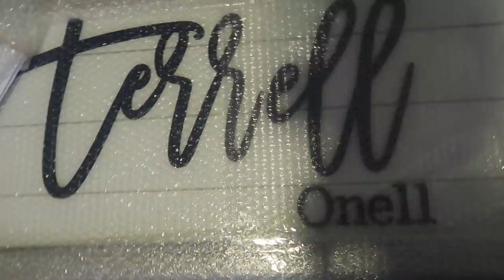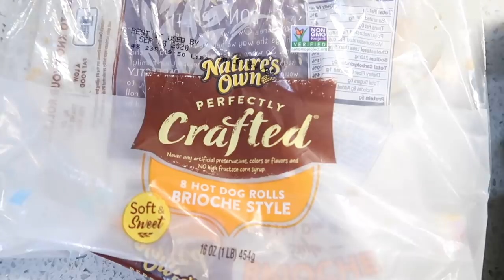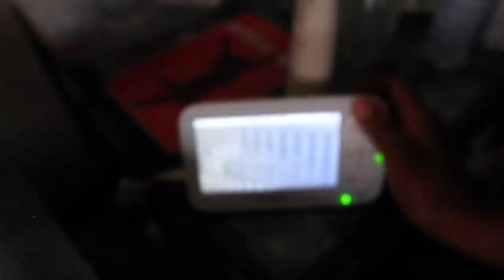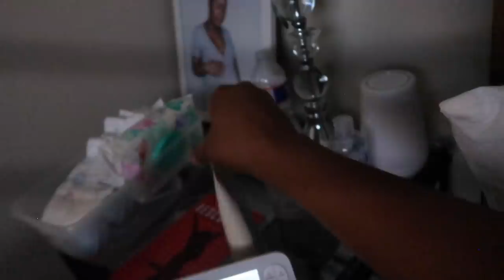VLOG | CLEAN WITH ME, POSTPARTUM APPOINTMENT, NURSERY UPDATES | STAY AT HOME MOM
~CLEAN WITH ME, DAY IN THE LIFE WITH A NEWBORN, SAHM, POSTPARTUM, NURSERY TOUR, NURSERY DECOR, HOME DECOR, 2 UNDER 2~

Crib matress:
Rug:
Toy chest:
Bassinet:
Dock a tot:

BABY FAVORITES:

family vlog, sahm, big brother, birth vlog, labor and delivery vlog familyvlogs trophdoph newbornbaby family channel weekly blog stay at home mom dollar tree fall decor 2020 homemaking hobby lobby haul